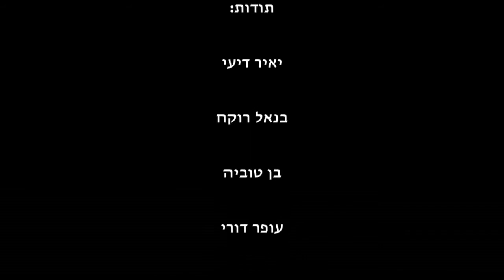מונסון-ברי סחרוף - Remake - סדנת מפיק יוצר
הופק במסגרת סדנת "מפיק יוצר" בהנחיית עינת שמיר, בית הספר לתקשורת המסלול האקדמי המכללה למינהל